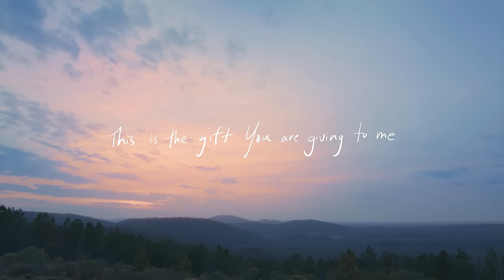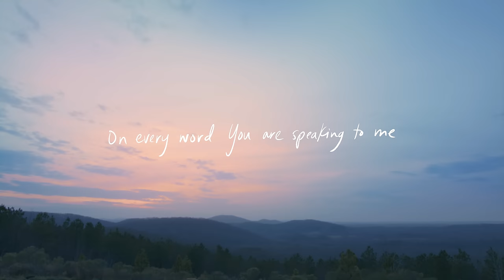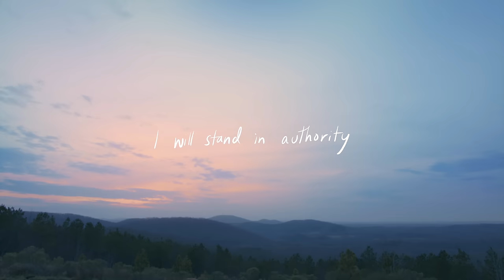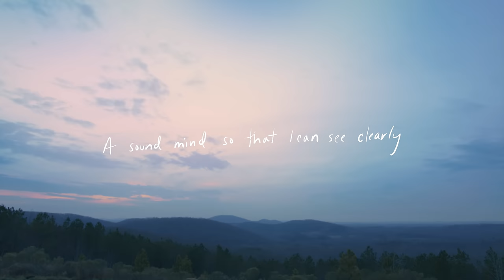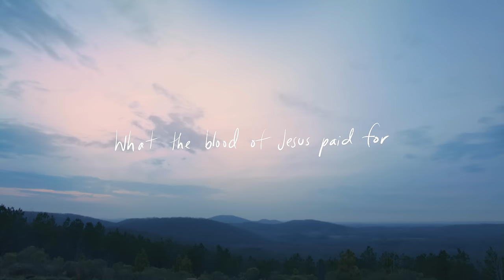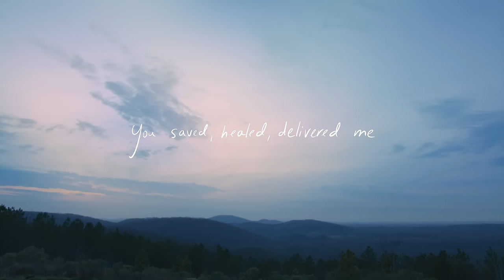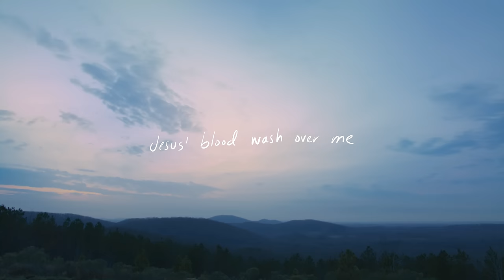Sound Mind - Melissa Helser (Official Lyric)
The official lyric video for “Sound Mind” from the album, The Land I'm Livin' In, by Melissa Helser.

"Sound Mind" was written by Melissa Helser, Jonathan David Helser, Bryan Torwalt, and Katie Torwalt.